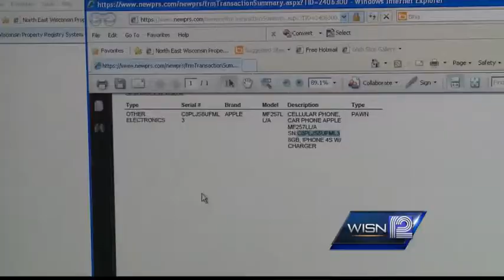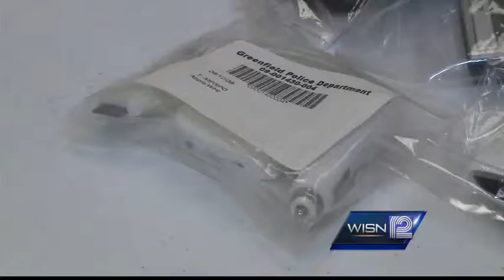Serial number can be key to getting stolen cellphone back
Greenfield police say cellphone thefts are on the rise, but there is a way to help get them back.